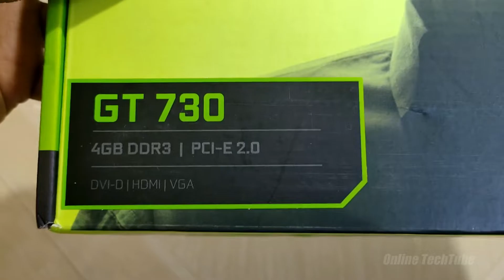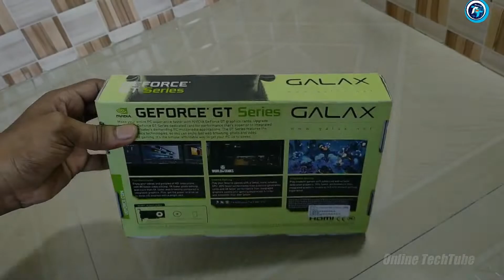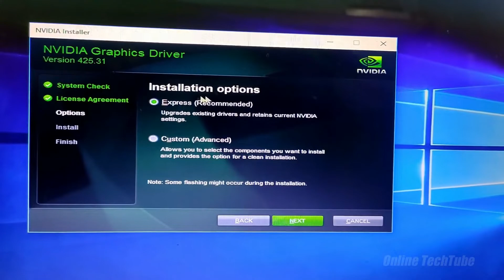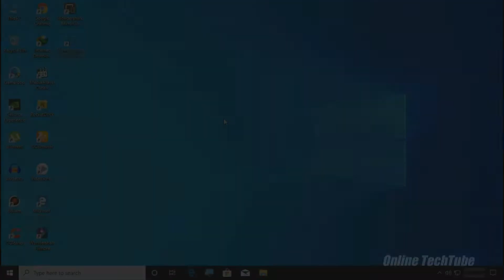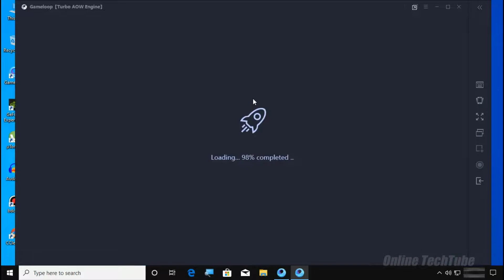Best Cheapest Gaming Graphics Card For Low End PC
Play Any PC Games And Emulator Games Smoothly...(30-60 FPS). Play Pubg Mobile HDR + Extreme Graphics On Gameloop Emulator.

This Video Make My Old PC Dual Core Processor & 4gb RAM DDR3, Windows 10 (64bit).(Gameplay Some Lag Because Screen Recorder Problem)

GALAX GEFORCE GT 730 4GB DDR3.
GALAX GeForce GT 730-2GB DDR5.

• Product description:

• Specification:GT 730 4GB

1.GPU Engine Specs:
 CUDA Cores 384
 Base Clock (MHz) 901
 Boost Clock (MHz) N/A
2.Memory Specs:
 Memory Speed: 10.64 Gbps
 Standard Memory Config 4096MB
 Memory Interface Width 64-bit DDR3
3.Feature Support:
 OpenGL 4.4
 Bus Support PCI-E 2.0
 Certified for Windows XP / Vista / 7 / 8.1, 32/64-bit Yes
 Supported Technologies CUDA, PhysX, FXAA, DirectX 12, Adaptive VSync, 3D Vision
 SLI Options Not Support
4.Display Support:
 Multi Monitor 3 displays
 Maximum Digital Resolution 4096x2160
 Maximum VGA Resolution 2048x1536
 Standard Display Connectors Dual-link DVI-I x1,HDMI x1,VGA x1
 Audio Input for HDMI Internal
5.Power Specs:
 Minimum System Power Requirement (W) 300W

• Requirement:
1. PCI Express-compliant motherboard with one x 8 graphics slot
2. Minimum 300W or greater system power supply
3. 300MB of available hard-disk space
4. 2GB system memory (4GB or higher recommended)
5. Microsoft Windows 7, Windows Vista, or Windows XP Operating System (32 or 64-bit)
6. CD-ROM/DVD-ROM drive or Internet connection

• Specification:GT 730 2GB

GPU Engine Specs:
NVIDIA PhysX technology
NVIDIA Adaptive Vertical Sync
NVIDIA Surround technology
Microsoft DirectX 12 API
NVIDIA 3D Vision ready
NVIDIA CUDA technology
PCI Express 2.0 support
OpenGL 4.4 support
OpenCL support

2nd Music:
Track:Move Out

• ANTI-PIRACY WARNING.